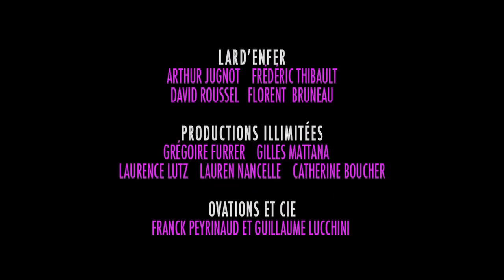Xavier Mortimer by Jean-Luc Betrand - DVD